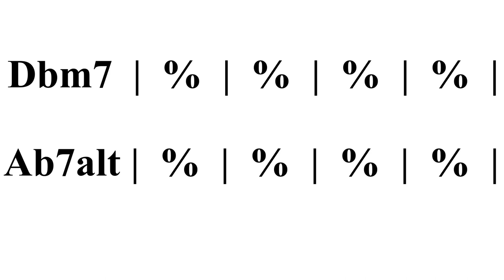Ab Altered Scale Backing Track LBT#07Ab